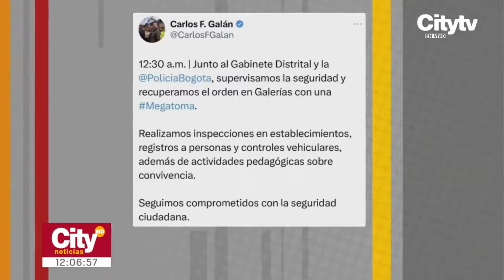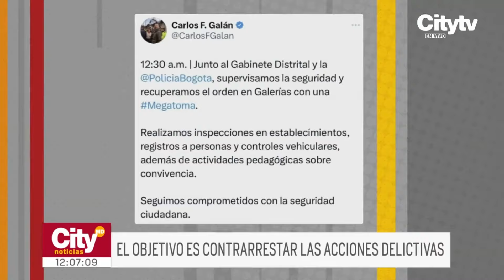El alcalde Galán lideró megatoma en Galerías por celebración del Día del Amor y la Amistad | CityTv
El alcalde Carlos Fernando Galán lideró una megatoma en el sector de Galerías durante la celebración del Día del Amor y la Amistad. El mandatario indicó que se desplegaron más de 100 funcionarios para inspeccionar los comercios, con el fin de garantizar la seguridad de los ciudadanos. Conozca más detalles en la nota informativa.